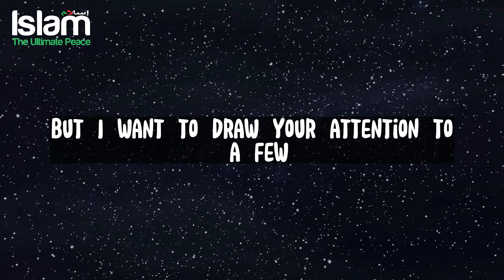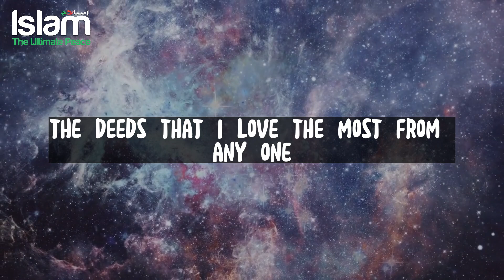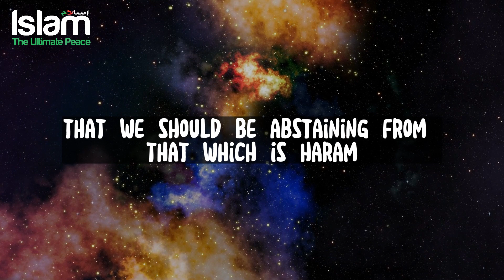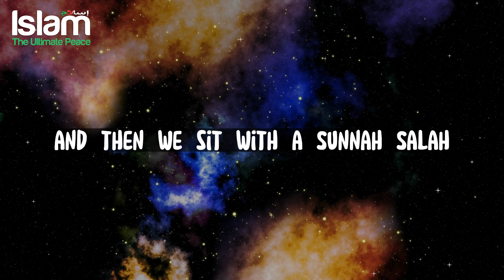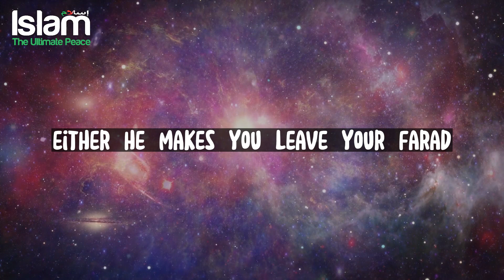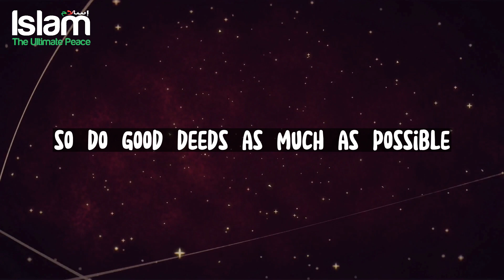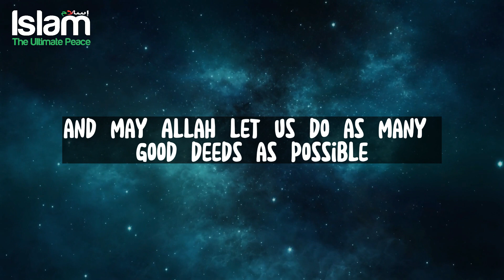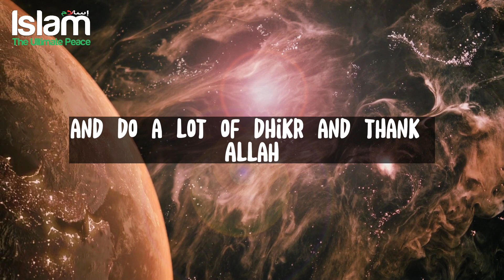WHAT IS THE IMPORTANCE OF 10 DAYS OF DHUL HIJJAH